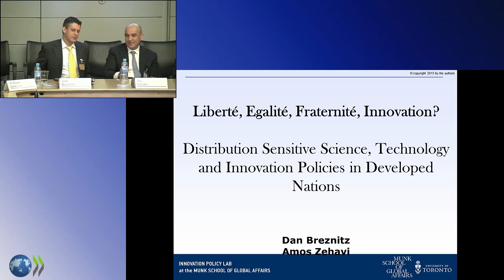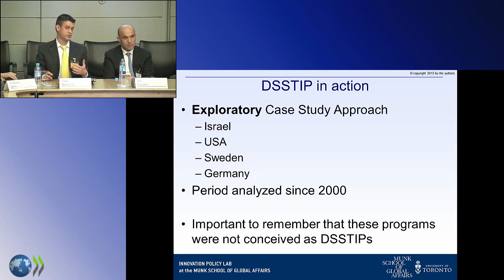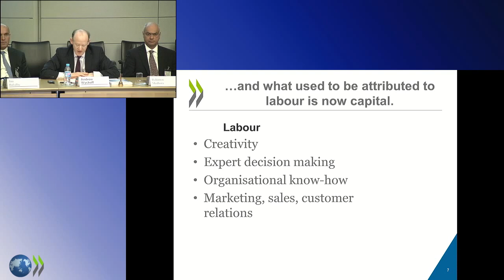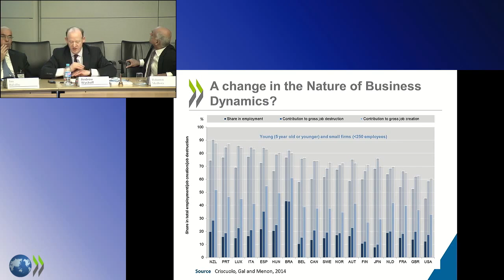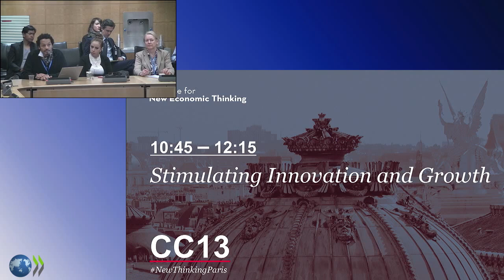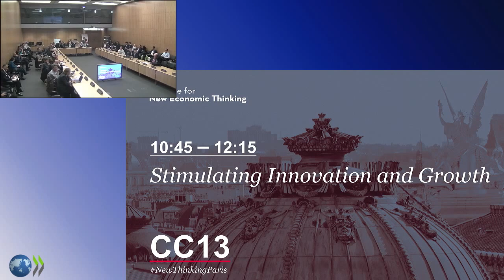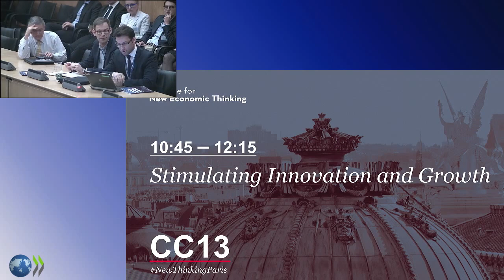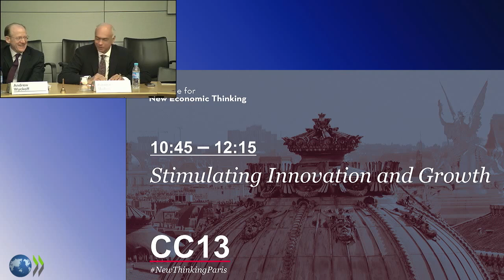Stimulating Innovation & Growth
The Institute for New Economic Thinking's Annual Plenary Conference was held at the Paris offices of the Organisation for Economic Co-operation and Development (OECD) from April 8-11, 2015. The "Simulating Innovation & Growth" panel took place on April 10, 2015 and included the following speakers:

FEATURES

Jim Balsillie
Founder, Centre for International Governance Innovation (CIGI) and Chair of the CIGI Board of Directors

Dan Breznitz
Co-director of the Innovation Policy Lab & Munk Chair of Innovation Studies, Munk School of Global Affairs, University of Toronto

Andrew Wyckoff
Director, OECD Directorate for Science, Technology and Innovation

INTRODUCTIONS

Rohinton Medhora
President, Centre for International Governance Innovation (CIGI)

DISCUSSED BY

William Janeway
Co-Founder and Senior Advisor, Warburg Pincus